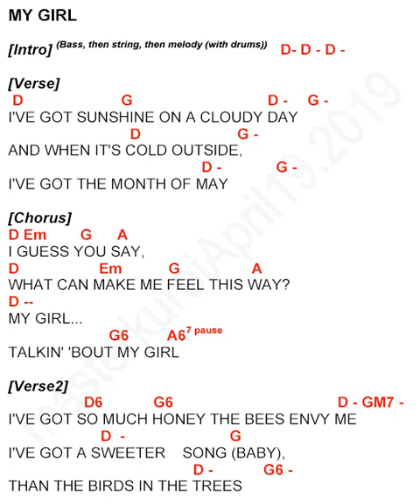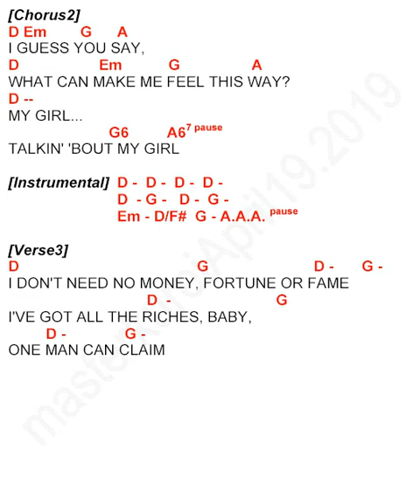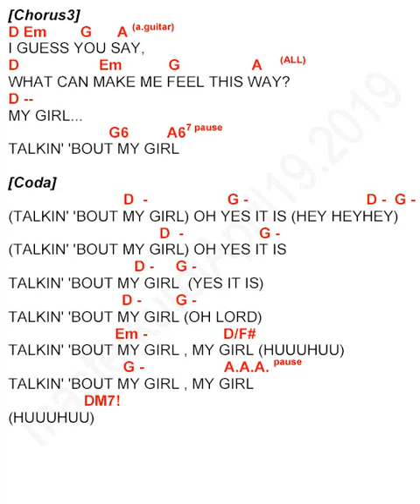The Bloomfields - My Girl (KEY OF D)